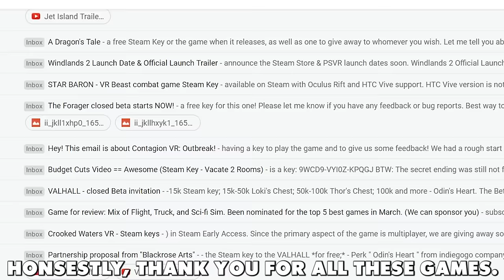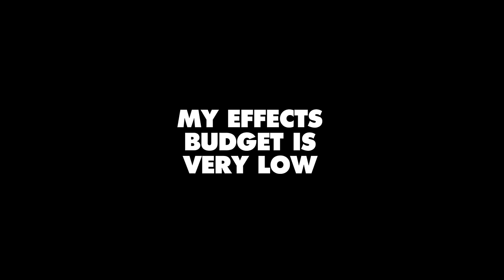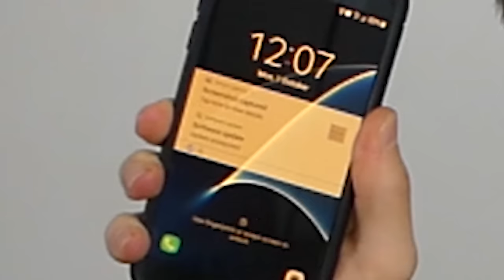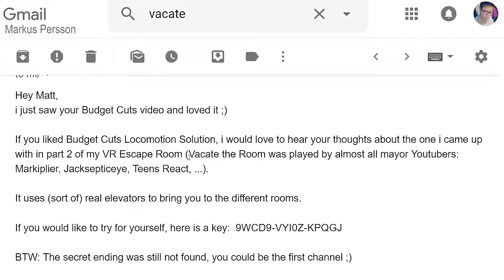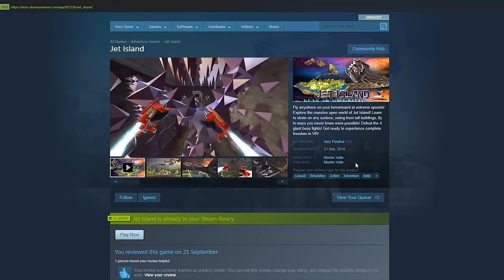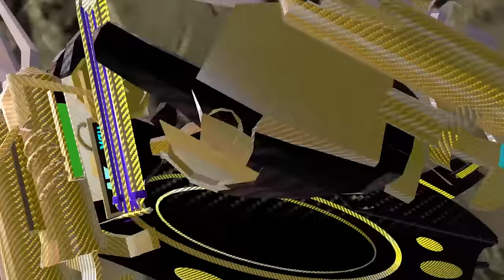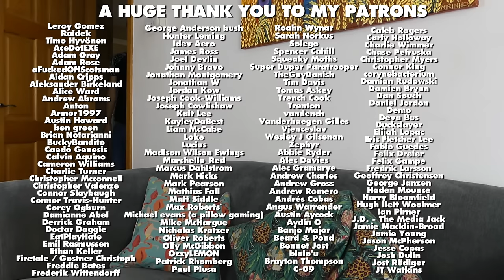Every VR Game On Steam Is A Nightmare - This Is Why - Part 1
I am taking on the mammoth task of reviewing every VR game on steam, the goal will be to review them in my " Is A Nightmare - This Is Why" style, which basically means I am critiquing each Steam VR game I play, as this is a much more interesting way to review.

I plan on making "Every VR Game On Steam Is A Nightmare" a long running series, however I will be kept busy with Fallout 76 before I get to sink my teeth into the Steam VR library properly.

A huge thank you to Sorrow TV (the voice that wasn't me") sure he doesn't usually talk about games, let alone Steam VR games, but there is a first time for everything. His channel:

So I guess my days of modding are over as it doesn't really fit this VR review style, unless the VR game needs it to properly experience everything it has to offer I won't be much of a mod guy for a while.